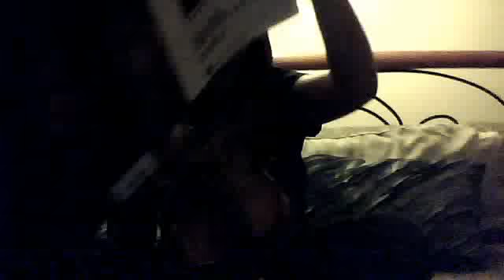Tribal Lament, Bow and Plucking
Watch this video and hear Tribal Lament done with the bow and plucking.